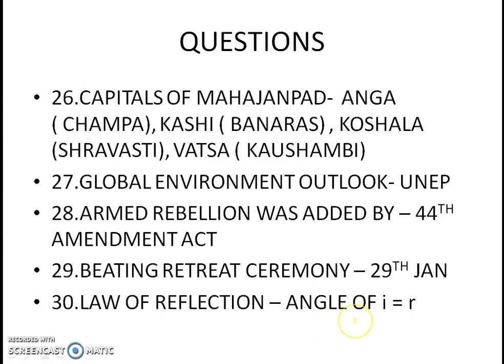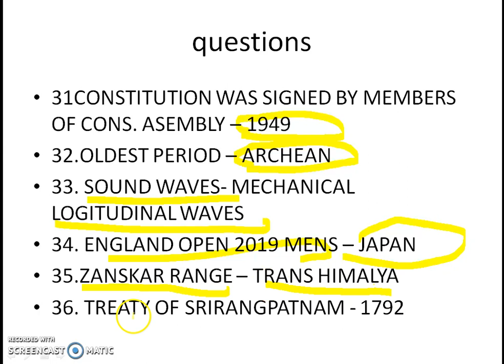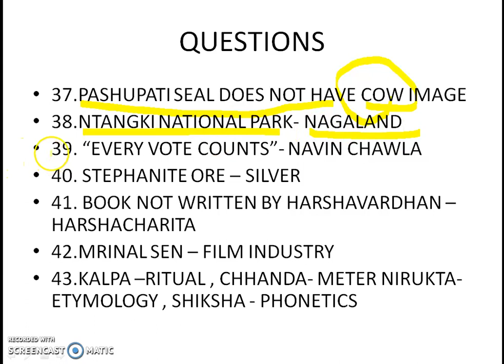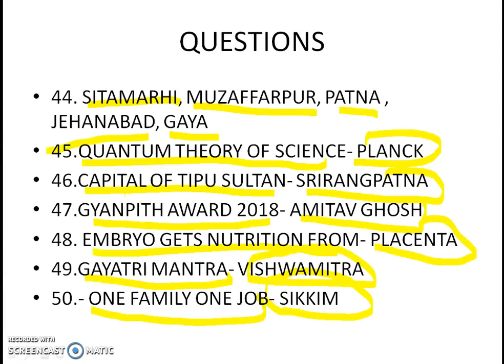BIHAR EXCISE SI EXAM 2019 , QUESTION PAPER WITH COMPLETE ANSWER KEY - PART 2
BIHAR EXCISE SI EXAM WAS HELD ON 9 JUNE 2019